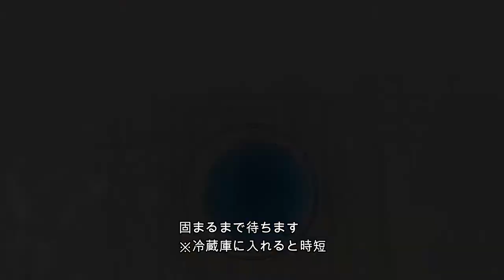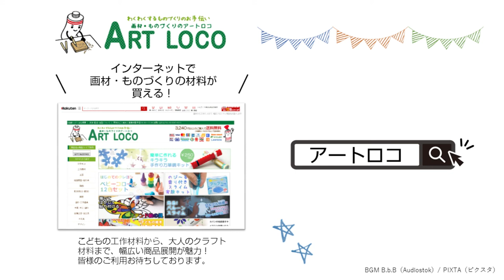【作り方】 かんたん 宝石型のせっけんづくり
つかったもの
060223_クリアソープ 透明石けん 手作りキット